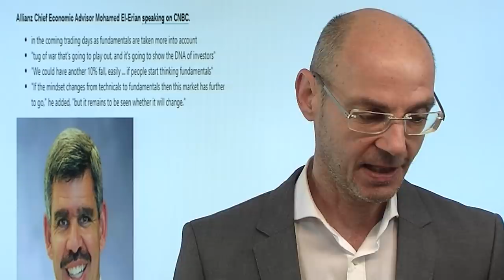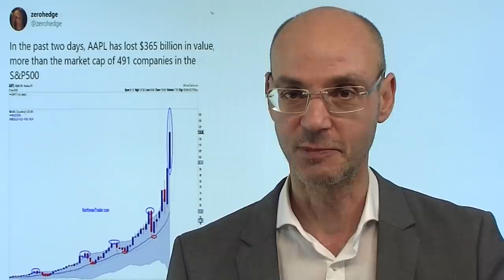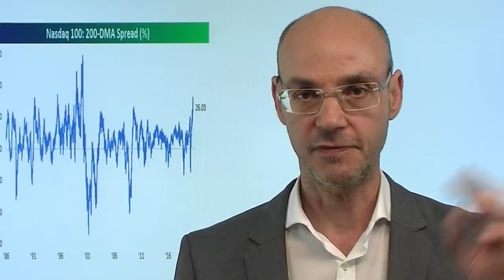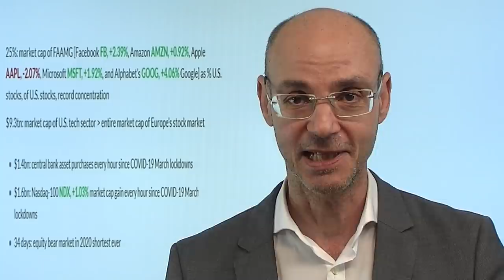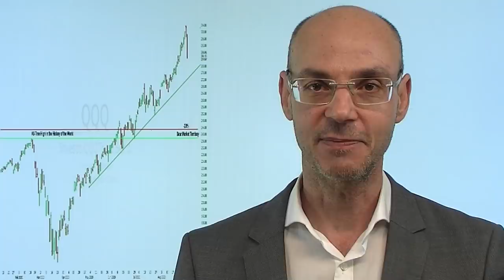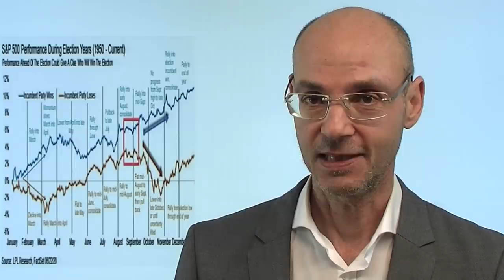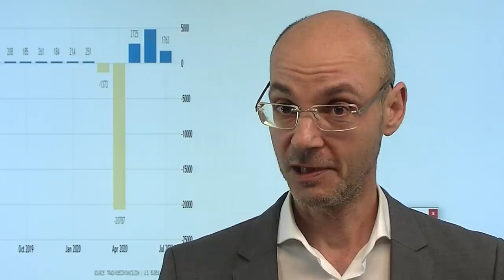Wie weit geht der Abverkauf? Tag der Wahrheit! Videoausblick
Die große Frage ist jetzt: geht der gestrige Abverkauf der Aktienmärkte weiter - und wenn ja, wie weit geht es nach unten? Gestern der schlechteste Handelstag für den Nasdaq und Apple seit März, die US-Tech-Aktien haben so viel verloren, wie das BIP Schwedens beträgt. Aber ansonsten waren alle Korrekturen seit dem Märzt nur kurze Zwischenspiele - daher wird der heutige Handelstag so extrem wichtig: er zeigt, ob die Korrektur sich nun erstmals seit dem März-Abverkauf ausweiten wird, oder doch nicht. Heute zeigt sich gewissermaßen die DNA der Aktienmärkte! Im Fokus heute die US-Arbeitsmarktdaten, am Montag ist in den USA Feiertag. Wer hält in dieser Situation Positionen über das Wochenende?